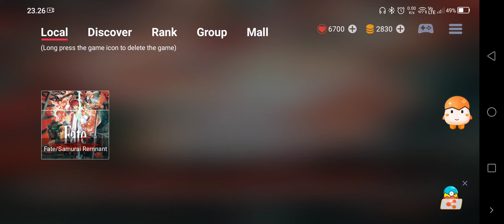Fate/Samurai Remnant - Egg NS 4.2.0 - Best Settings Snapdragon 870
Fate/Samurai Remnant Nitendo Switch Di Emu Egg NS 4.2.0 Lumayan Lancar Bro Di Snapdragon 870  & Game ini juga minim bug graphich Walaupun Masih Agak Delay Pas Battle,Yah Di Konsol Switch Pun Game Ini Sudah Termasuk Berat Di Emu Egg NS psti jg berat

egg ns snapdragon 870,
egg ns snapdragon 870 zelda,
egg ns emulator snapdragon 870,
egg ns snapdragon 888,
egg ns snapdragon 865,
egg ns snapdragon 860,
egg ns sd 870,
zte axon 30 ultra,
zte axon 30 5g,
zte axon 30 5g gaming test,
zte axon 30 ultra gaming test,
l.a noire android gameplay,
protodroid delta egg ns,
dnf duel egg ns,
crymachina egg ns Snapdragon,
fate/samurai remnant switch egg ns,